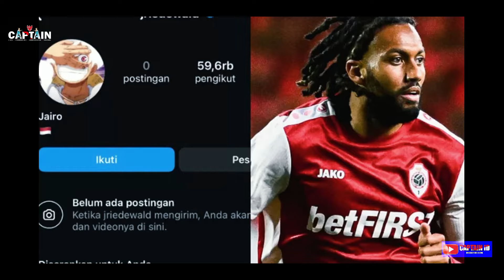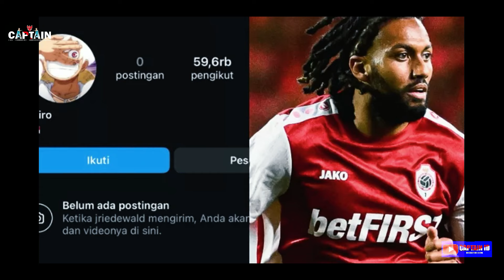DIRESMIKAN LANGSUNG PRESIDEN RI !! JAIRO RIEDEWALD SAH DINATURALISASI? TIMNAS SIAP LIBAZZ ARAB SAUDI